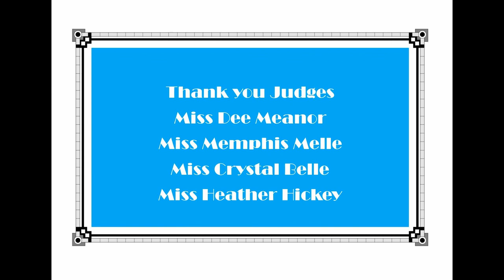Miss East Coast Pin Up 2020 - Miss Moderne Evening Wear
Miss East Coast Pin Up 2020 - Miss Moderne Evening Wear. Enjoy xxx

Presented by Miss Dale Velvet-Rose xxx